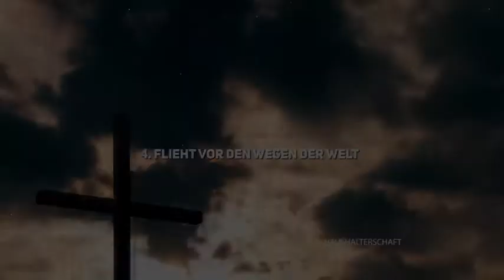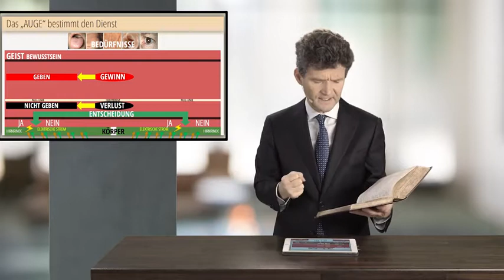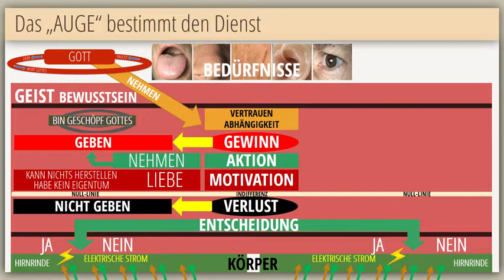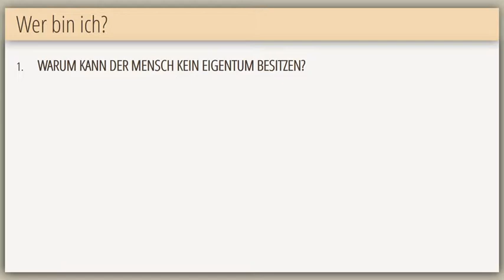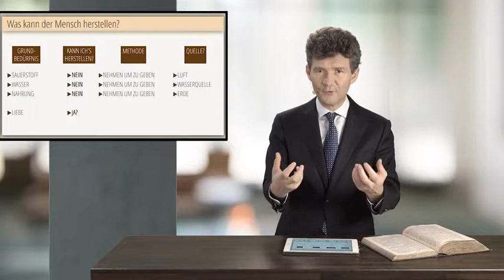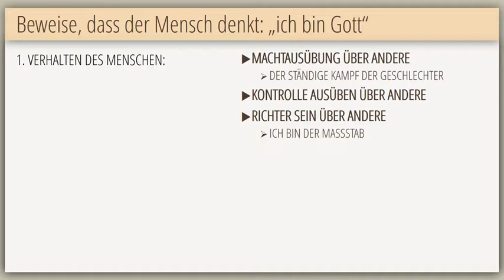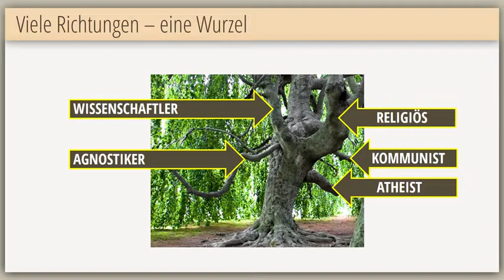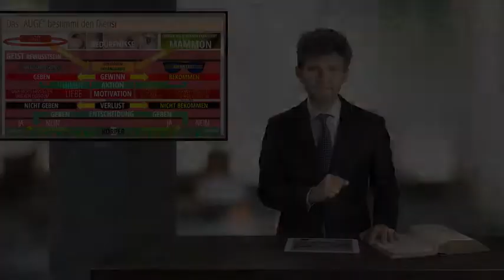BS18Q1 04 Die Bibelschule Flieht vor den Wegen der Welt